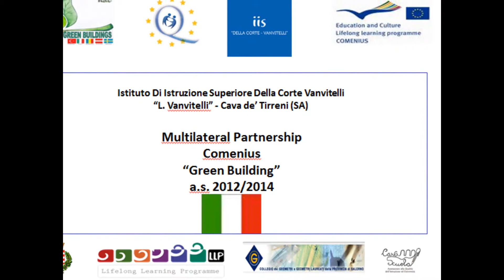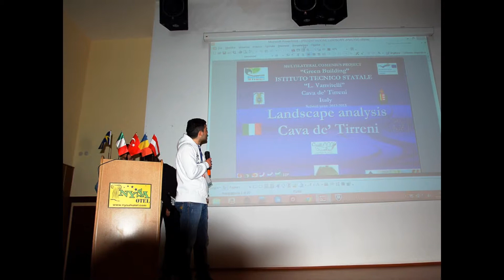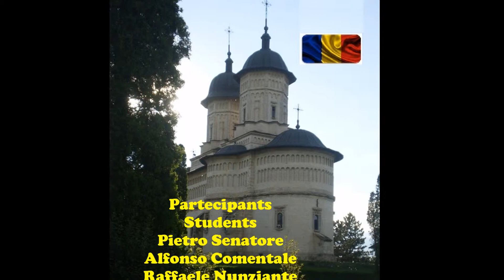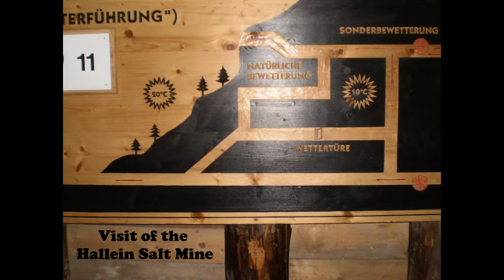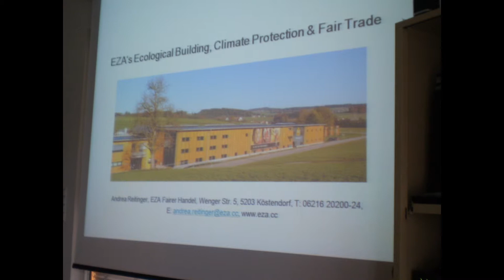Multilateral partnership COMENIUS Green building a s 2012 2014